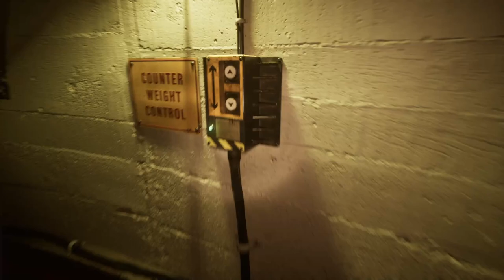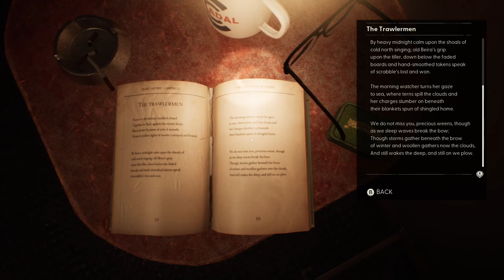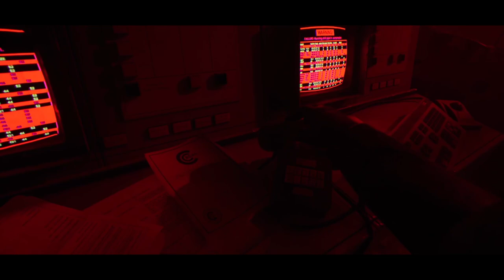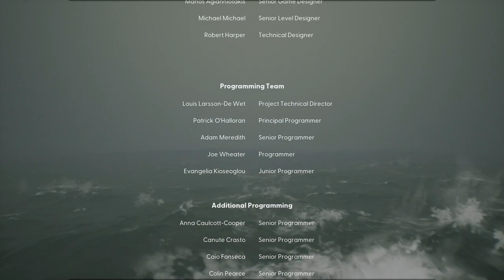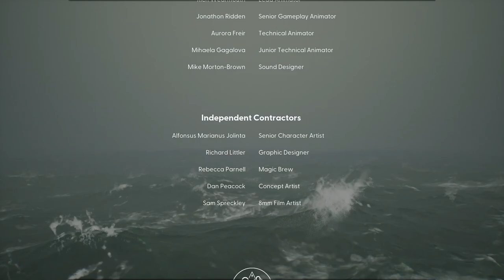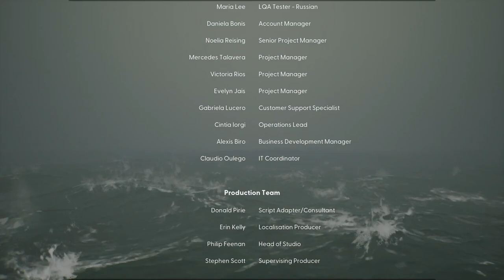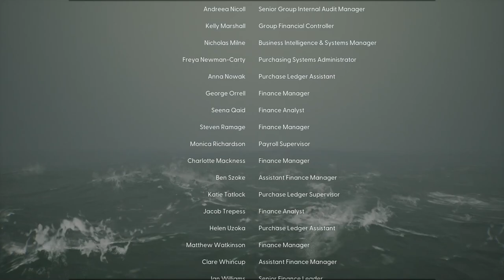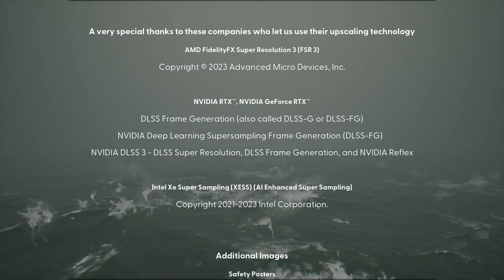Still Wakes The Deep Part 4 (FINALE) - Trying to go hame!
Caz's bad day becomes the worst nightmare he's ever experienced. All he wants, all he's ever wanted, is to go hame to his Suze and the weans. Preferably with his best mate Roy, and Finlay and Brodie as well if they can get it together.

Unless the Rig, and whatever has been awoken by the incessant drilling has other ideas...